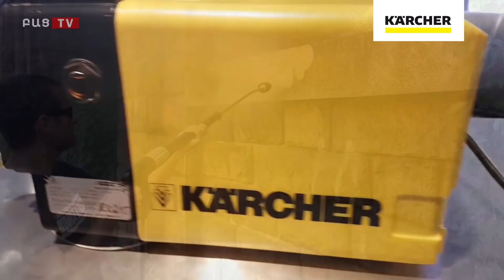Bac Մեր զինվորները իսկական ,,սպարտանցիներ,, են, որոնց հաղթելն անհնար է․ Ռուբեն Հովակիմյան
Բաց օրը ծրագրի հյուրն է ազատամարտիկ Ռուբեն Հովակիմյանը